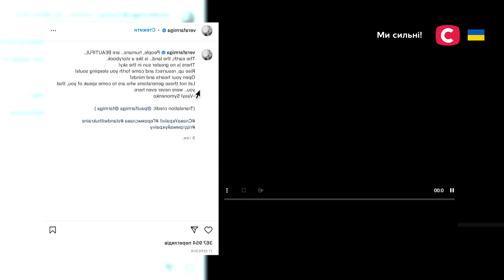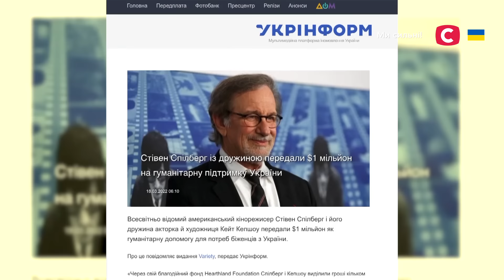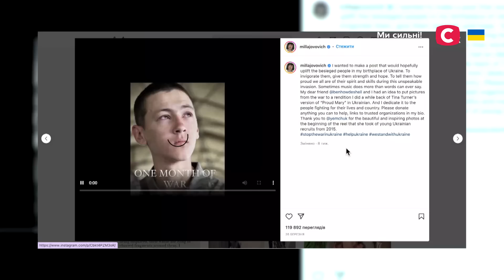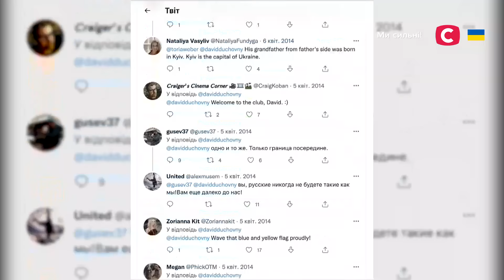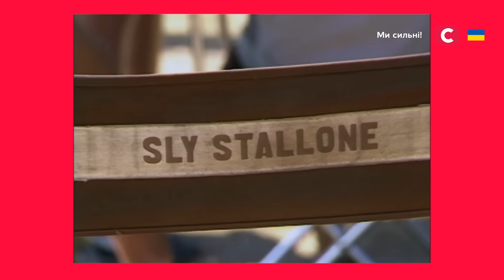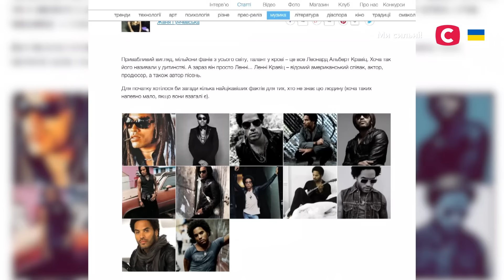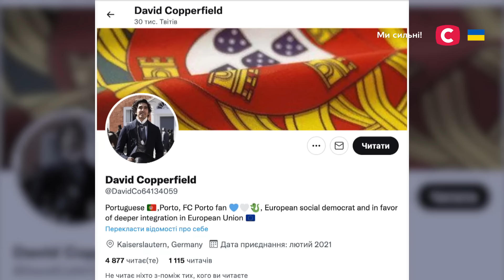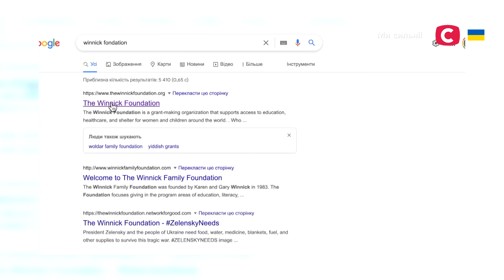Які найвідоміші світові зірки виявились українцями і як підтримують нас?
У непростий для України час увесь світ підтримує українців та разом із нами намагається здолати ворога, який прагне знищити нашу націю. Зокрема і світові зірки українського походження згадали про своє коріння та намагаються допомогти як фінансово, так і щоденним нагадуванням про проблеми України  широкому загалу. Леонардо Ді Капріо, Мілла Йовович, Стівен Спілберг – найвідоміші українці світу не стоять осторонь та докладають максимальних зусиль, аби Україну нарешті почули. Хто ще зі світових зірок має українське коріння? Хто першим заговорив українською в Голлівуді? Та як знаменитості українського походження підтримують Україну зараз? Відповіді на ці запитання ви знайдете у відео! Дізнайтеся більше про зірок з українським корінням.

00:00 – Початок
00:54 – Віра Фарміга
02:26 – Стівен Спілберг
03:12 – Міла Йовович
04:48 – Міла Куніс
05:46 – Дастін Гоффман
06:35 – Девід Духовни
07:15 – Леонардо Ді Капріо
08:14 – Сильвестр Сталлоне
09:08 – Стів та Лів Тайлери
09:40 – Ленні Кравіц
10:32 – Боб Ділан
11:09 – Чак Паланік
11:46 – Вайнона Райдер
12:12 – Девід Коперфілд
12:41 – Кетрін Винник